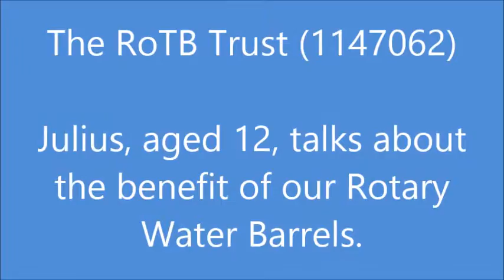Roll Out The Barrel - Julius, aged 12.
Julius, aged 12, talks about the benefits of our Rotary Water Barrels.